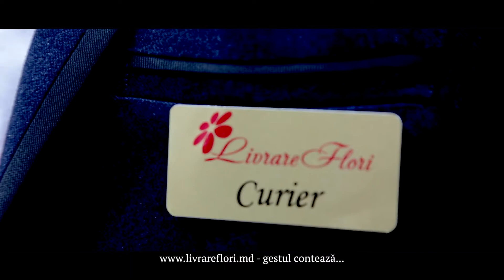Surpriza placuta din partea nanasilor si parintilor! 32584